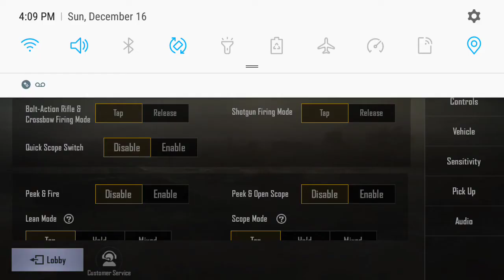15 kill game on pubg mobile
15 kills let's go